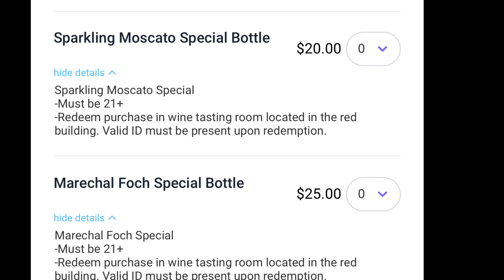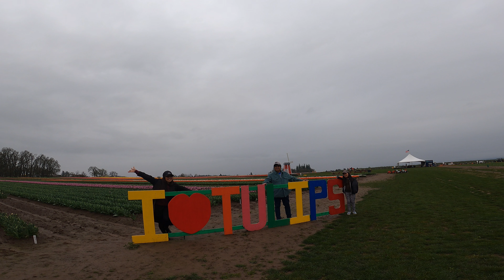Wooden Shoe Tulip Farm Woodburn Oregon Spring 2024